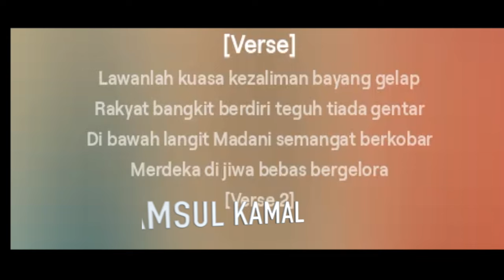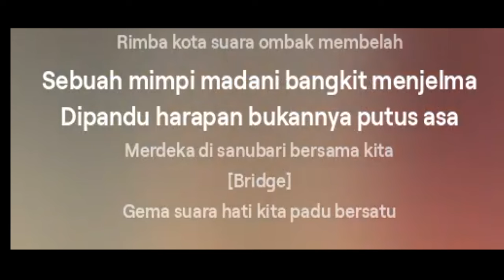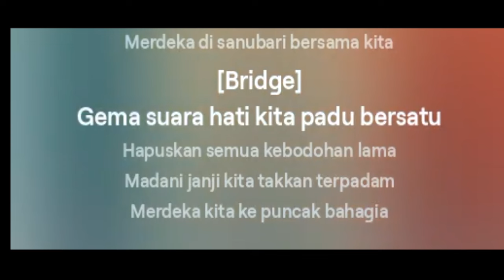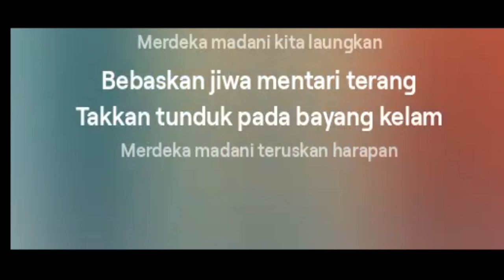[MUZIK VIDEO] Jiwa Merdeka Madani - lyric/music :Megat Abonation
Lyrics Jiwa Merdeka Madani
by Megat Samsul Kamal

Lawanlah kuasa kezaliman bayang gelap
Rakyat bangkit berdiri teguh tiada gentar
Di bawah langit Madani semangat berkobar
Merdeka di jiwa bebas bergelora

Semboyan dibunyikan gendang perang
Kita maju takkan turbuk atau goyah
Di medan tempur Madani takkan menyerah
Merdeka berteriak semangat merah

Merdeka madani kita laungkan
Bebaskan jiwa mentari terang
Takkan tunduk pada bayang kelam
Merdeka madani teruskan harapan

Rimba kota suara ombak membelah
Sebuah mimpi madani bangkit menjelma
Dipandu harapan bukannya putus asa
Merdeka di sanubari bersama kita

Gema suara hati kita padu bersatu
Hapuskan semua kebodohan lama
Madani janji kita takkan terpadam
Merdeka kita ke puncak bahagia